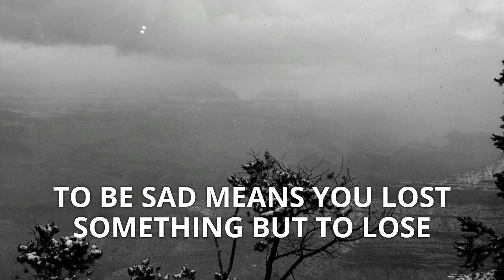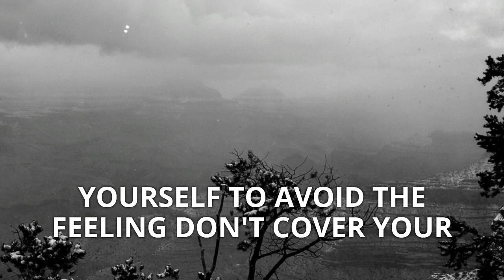Be Sad (Essay)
If happiness moves you to dance, and anger drives you to fight, and fear pressures you to run, sadness compels you to be still. It is in that stillness that your sadness is meant to remind you of what has meaning in your life.